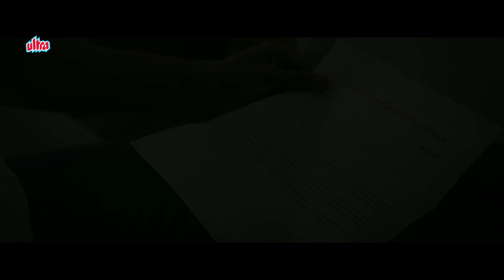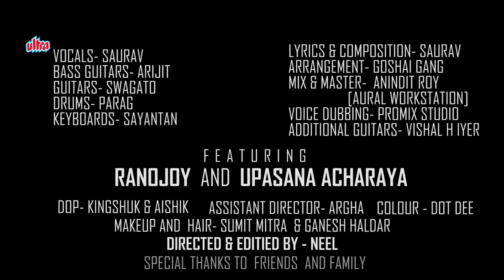শুধু তোমায় ভালোবাসি (Shudhu Tomay Bhalobashi) - Romantic Song | New Bengali Song 2020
Song - শুধু তোমায় ভালোবাসি (Shudhu Tomay Bhalobashi)
Singer - Goshai Gang, Sourav Chattopadhyay
Lyricist - Sourav Chattopadhyay

Licensed to Ultra Music for YouTube (on behalf of INRECO)